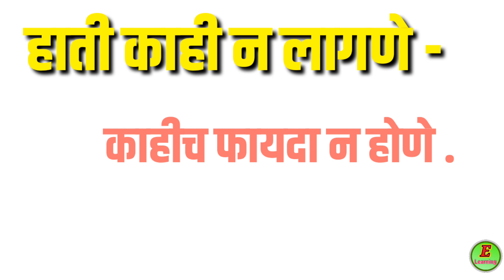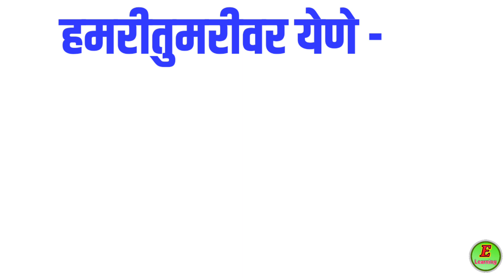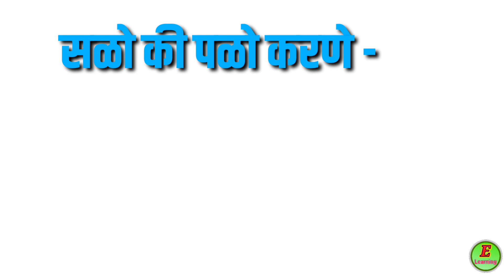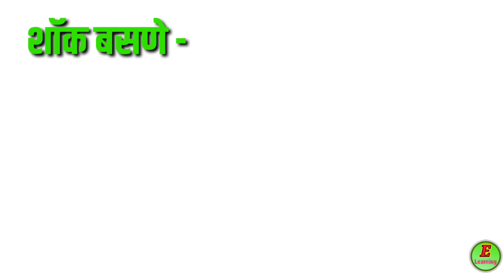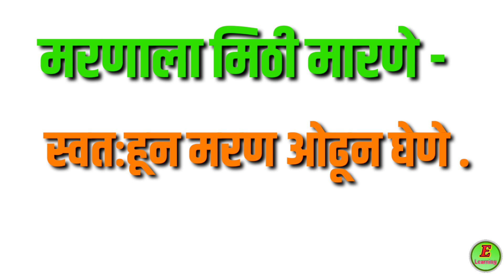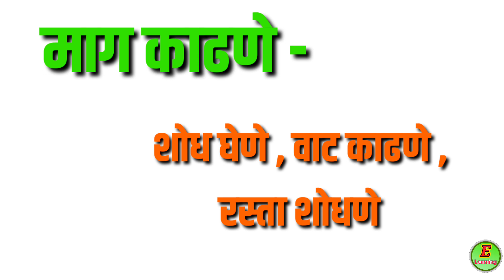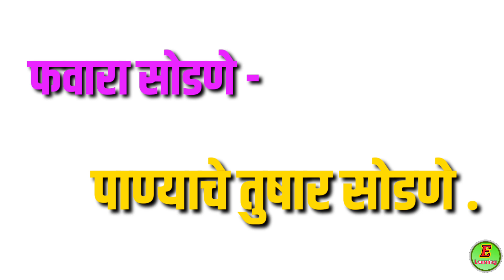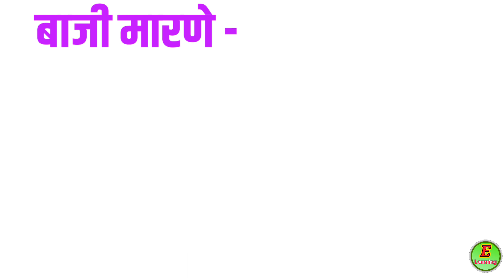वाक्प्रचार । शिष्यवृत्ती परीक्षा l अर्थासह l भाग 2 l Vakprachar l Part 2 l मराठी l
वाक्प्रचार । शिष्यवृत्ती परीक्षा l अर्थासह l भाग 2
 Vakprachar l Part 2 l मराठी l